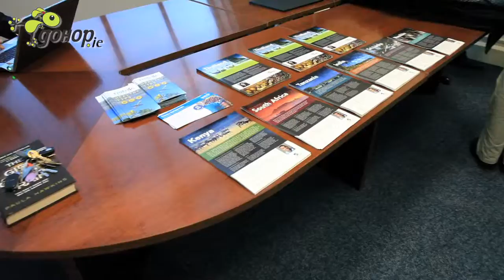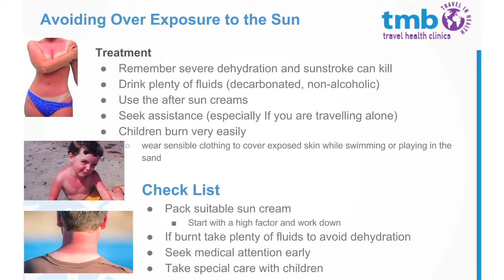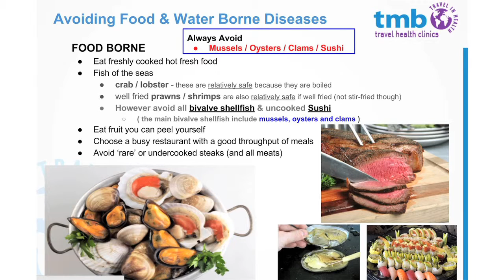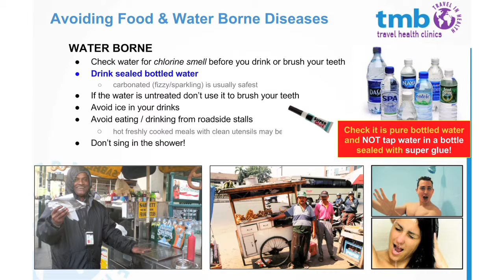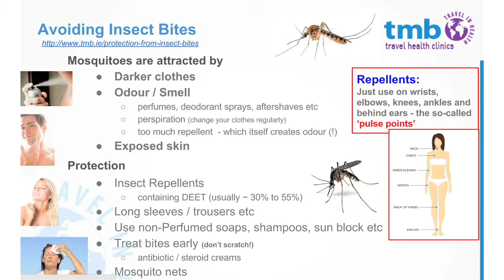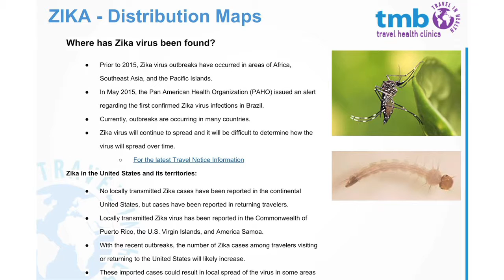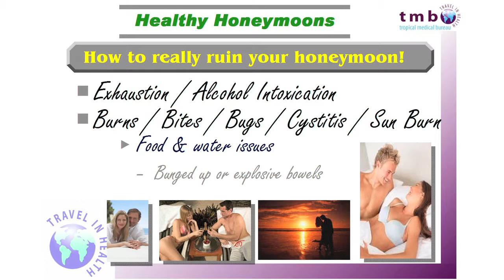GoHop.ie Honeymoon Travel Advice Talk - Dr. Graham Fry - Unravel Travel TV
Honeymoon Travel Advice Talk with Dr. Graham Fry from the Tropical Medical Bureau, Ireland (March 2016). Honeymoons should be a once-in-a-lifetime experience. If are looking for a top destination or you want both relaxation and action-packed adventure, GoHop.ie can tailor-make elaborate all-inclusive honeymoon packages that have got it all. Many of their honeymoons include complimentary honeymoon enhancements such as room upgrades, candlelit dinners and complimentary spa treatments. expert advisors can create romantic bespoke, all-inclusive packages to top destinations.

GoHop.ie is Ireland’s multi-award winning travel company, whose mission is to create great experiences for their customers. GoHop.ie has a dedicated team of travel experts who are passionate about worldwide travel. Each travel expert has genuine, first-hand knowledge and experience of the destinations they specialise in.
Andre Migliarina, Product Manager, GoHop.ie
38 Pearse Street, Dublin 2, Ireland.
Direct Line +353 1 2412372

GoHop.ie knowledge and experience has enabled them to win awards including Weddings Online honeymoons supplier of the year in 2013/2014 & 2015.